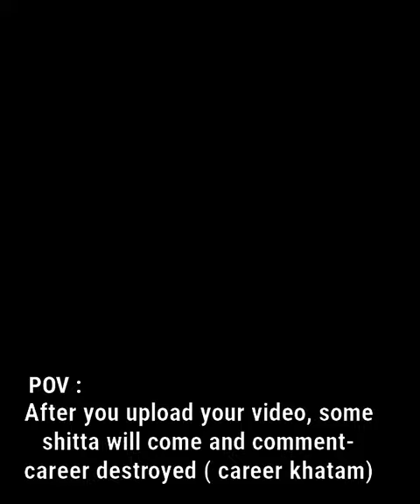BLUE LOCK-SHIDOU RYOSEI 😈 ANIME [EDIT]